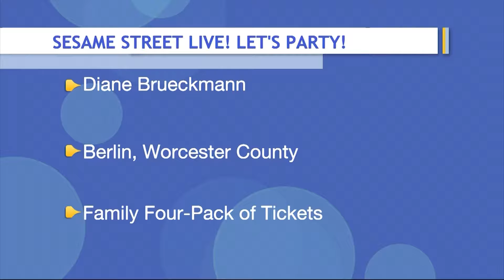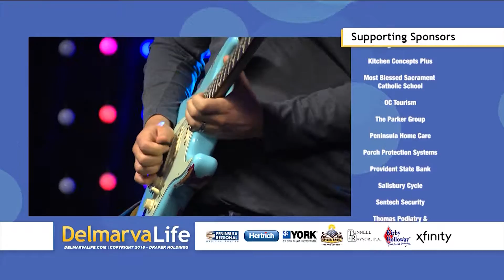Taylor Knox Performs “Fire and Ice”